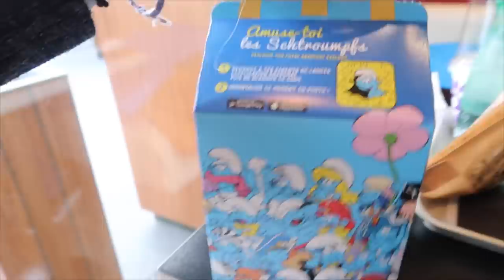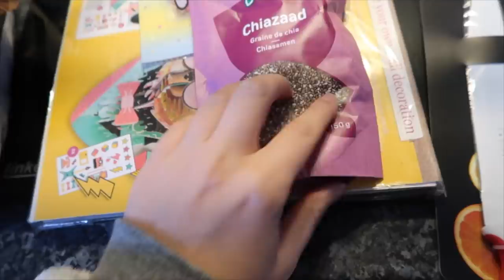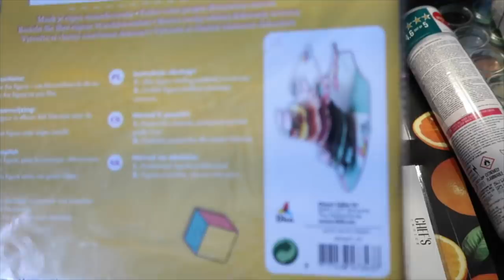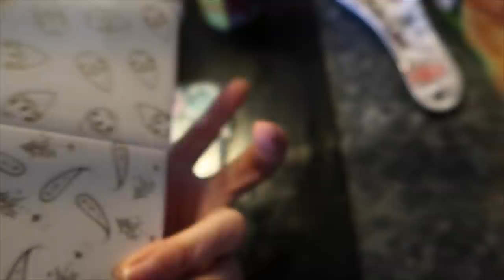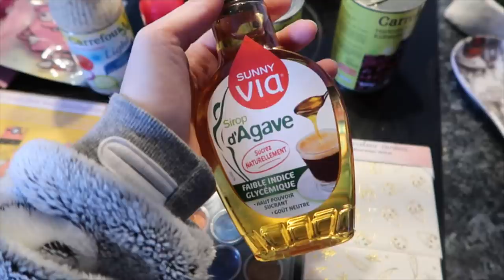HAUL COURSES I PRODUITS FRANÇAIS QUE JE RAMÈNE EN GRÈCE !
Aujourd'hui je vous fait un haul de mes courses françaises !